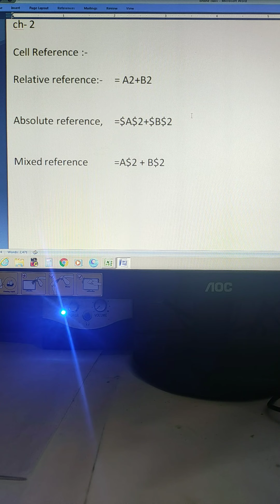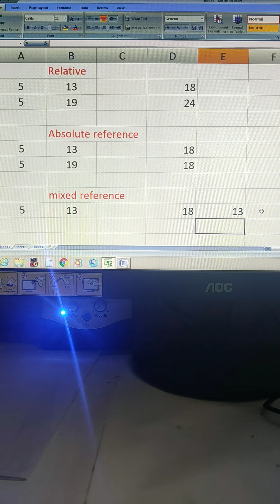c-vii comp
cell reference